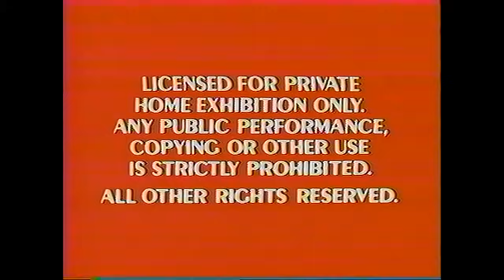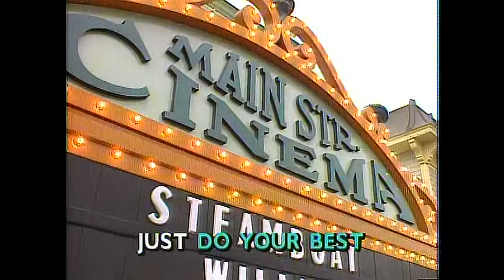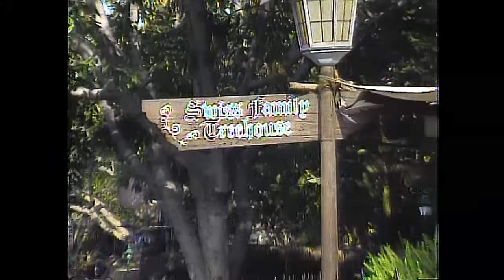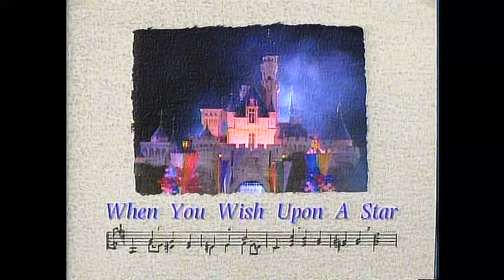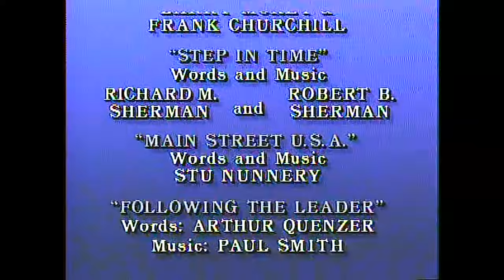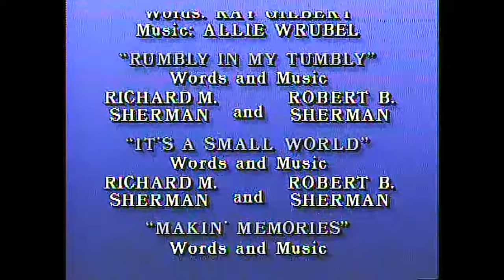Disney's Sing Along Songs - Disneyland Fun [1990] full in HD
From the back of the 1990 VHS:

"Songs are for sharing, and learning the words to your favorite Disney songs has never been so much fun! Just sing along to the on-screen lyrics as you enjoy classic Disney characters in their most memorable musical scenes!

Celebrate a musical day at Disneyland - the happiest place on Earth - with your host Mr. Owl. See Mickey and Minnie hustle and bustle behind the scenes during a day of fun and thrills at the park! Then get a front-row seat on some of the wildest rides like Star Tours, Splash Mountain and the Matterhorn, with Chip 'n' Dale, Roger Rabbit, and a Magic Kingdom full of your favorite Disney characters...as you sing along to the happiest songs on Earth!"

While I am aware that this episode of DSAS has already been uploaded, however still, what you see here is the original 1990 version with the original title card at the beginning of the program (it's only used at the end of the DVD version, which uses a video master from 1994). To recreate the 1990 VHS version, the body of the special is from a laserdisc [this one for higher quality, while the bumpers and logos at the very beginning are from the original VHS.

Also, this is my gift to all of you, since tomorrow is my birthday. So happy watching, y'all!